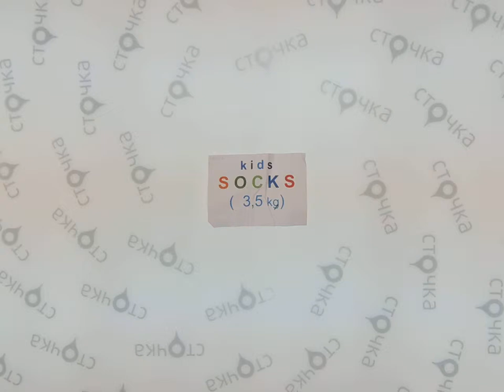Kids Socks 1, *сток одежда оптом